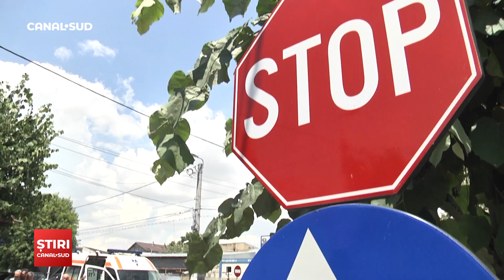CANAL SUD / ACCIDENT RUTIER ÎNTRE DOUĂ SUV-URI LA INTERSECȚIA STRĂZILOR PLEVNA CU HELIADE RĂDULESCU